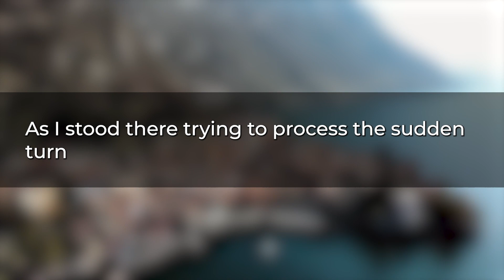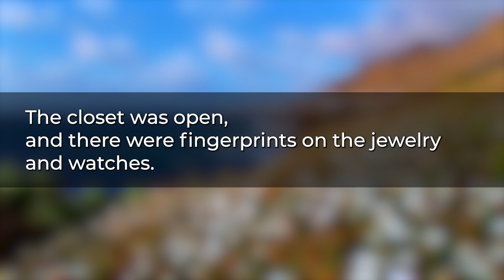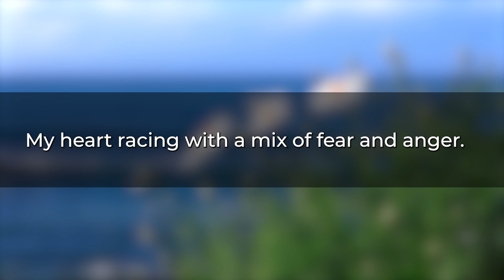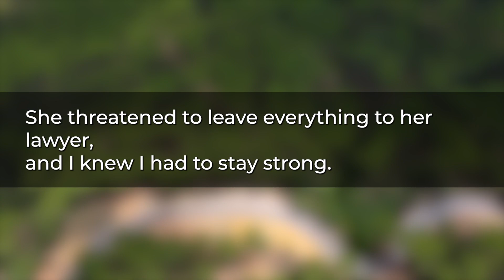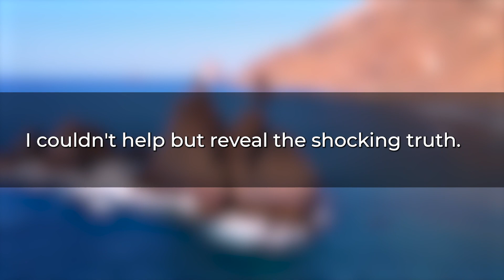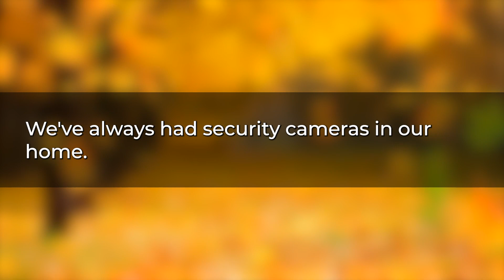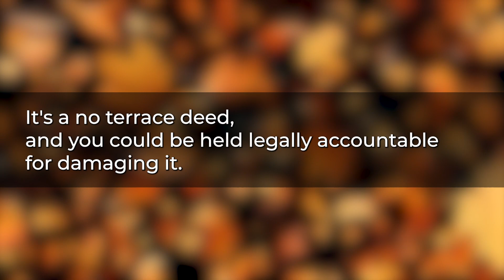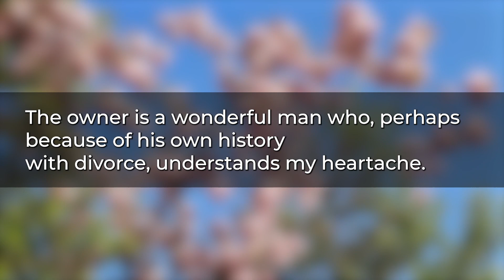Friend OWNS My Ex-CEO Husband! His $3 Billion Electric Car Company is FAKE? 🤯